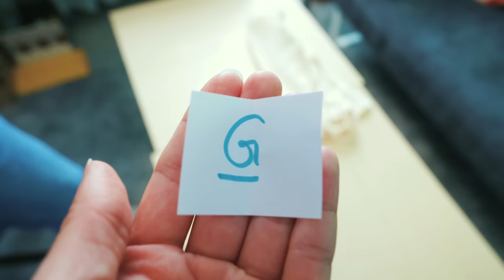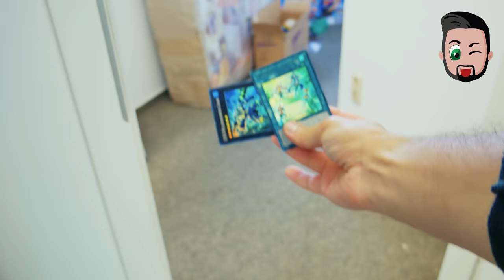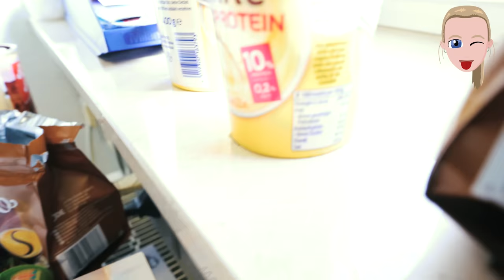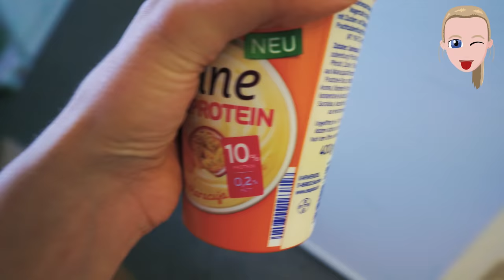ABC CHALLENGE Kaan & Kathi suchen Dinge im ganzen Haus | Wer findet Sachen mit einem Buchstaben?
Das große ABC-Versteck Spiel kann beginnen! Kaan und Kathi treten gegeneinander an und suchen Dinge im Haus, die sie ihrem Buchstaben zuordnen können! Wer findet mehr? 😎

Wow! Du hast tatsächlich bis hierher gelesen! Deine EXTRA Frage: Mit welchem Buchstabe beginnt dein Vorname?

Diese Kanäle könnten Euch auch interessieren:
 @DIY Club
 @Spiel mit mir - Apps und Games - für Kinder

18365